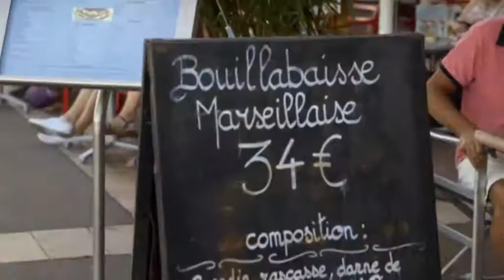Gort a la Carte | Seizoen 2 | AFL 5. BOUILLABAISSE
2 mei 2016 | In de Provence gaat Ilja op zoek naar de befaamde Franse vissoep bouillabaisse. Hij eet de oorspronkelijk ‘armeluissoep’ thuis bij een visser, en wordt warm onthaald op een dorpsfeest in een klein Frans vissersdorpje. In het beroemdste bouillabaisserestaurant van vissoepstad Marseille eet hij de luxe miljonairsversie. Maar niet voordat hij voor de bijpassende wijn bedrijfsgeheimen moet ontfutselen van een wel heel relaxte wijnboer in Bandol.